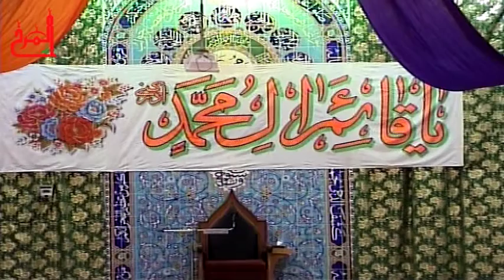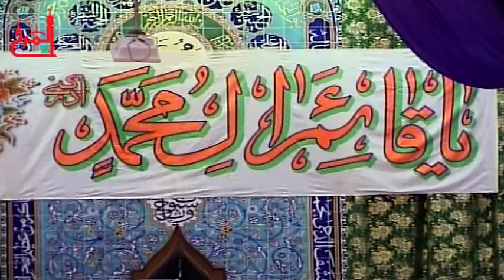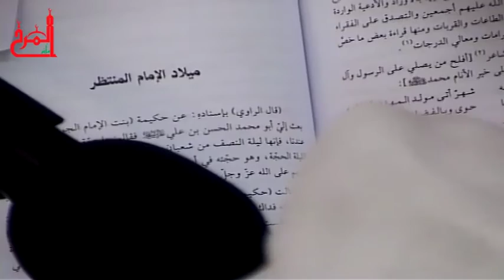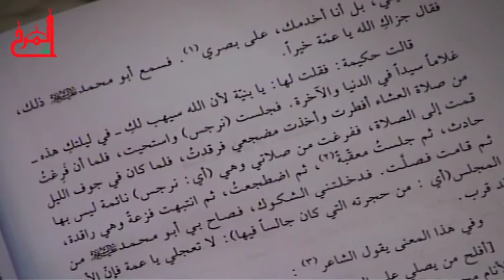زيارة الامام الحسين والحجة 1435هـ - ليلة مولد الامام الحجة (عج) 1435هـ المرخ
إحياء ليلة مولد الامام الحجة عج 1435هـ المرخ
القارىء جعفر الحمد والسيد يوسف حسين
ليلة 15 شعبان
مأتم المرخ "